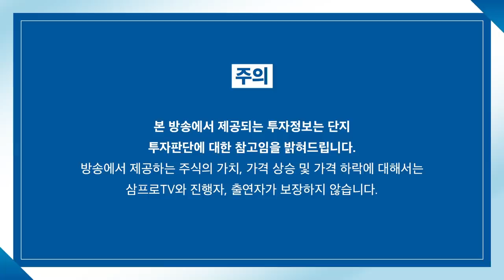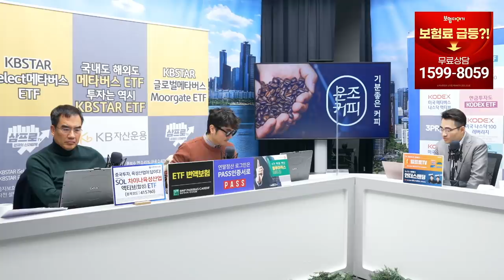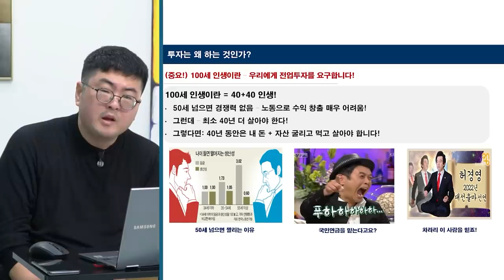[증시 염탐정] 하락 출발한 시장.. 투심 돌릴 재료 나올까? f.이베스트투자증권 염승환 이사